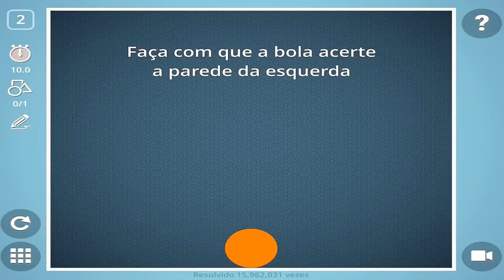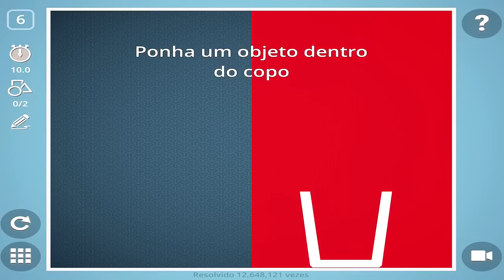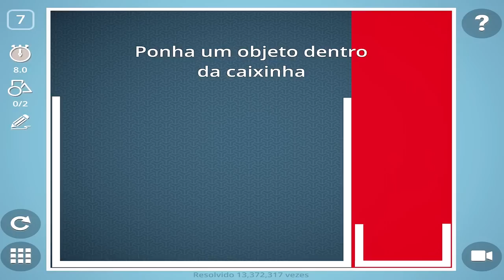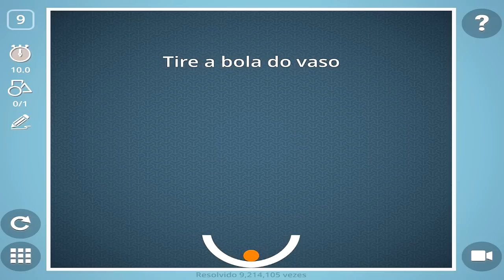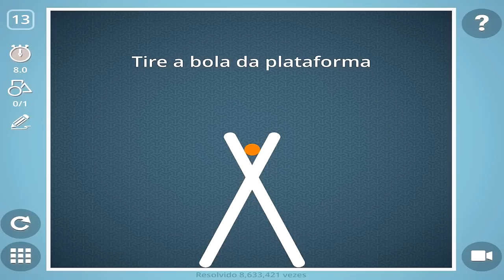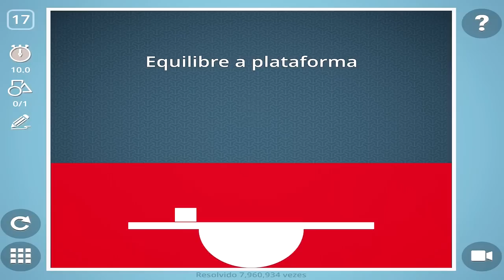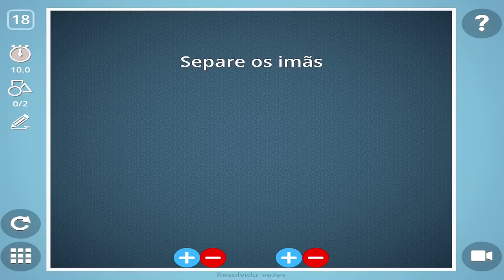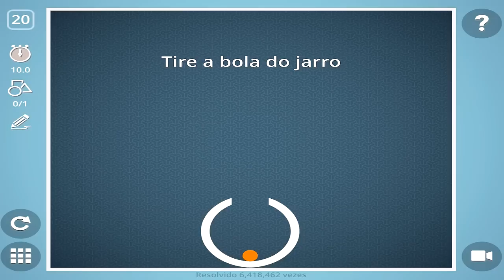Eu sou um gênio ou o que? - BRAIN IT ON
Mais um jogo para a série dos games de mobile, o Braint It On!

Os Piratas